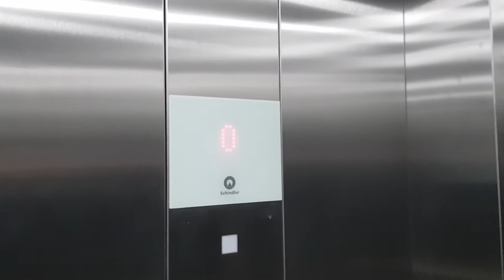Schindler 2600 - CH Rondo Wiatraczna, Warszawa (Warsaw in Poland)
Schindler 2600
Rok instalacji (year of installation): 2017
Udźwig (capacity): 26 osób lub 2000 kg
Piętra (floors): -1,0,1